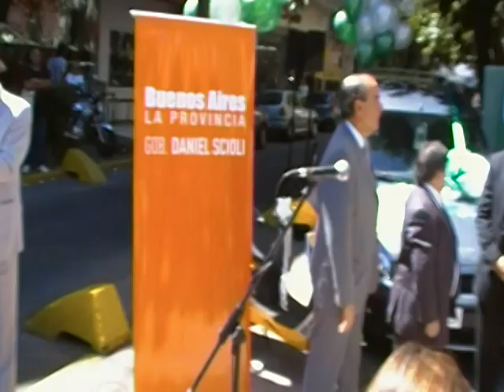BANCO PROVINCIA "Premiamos que nos elijas" (Entrega de premios)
El 2 de Febrero se entregaron en Quilmes los premios correspondientes a la campaña del Banco Provincia "Premiamos que nos elijas".
En esta oportunidad se realizó la entrega a los ganadores de una moto y un automovil 0km.